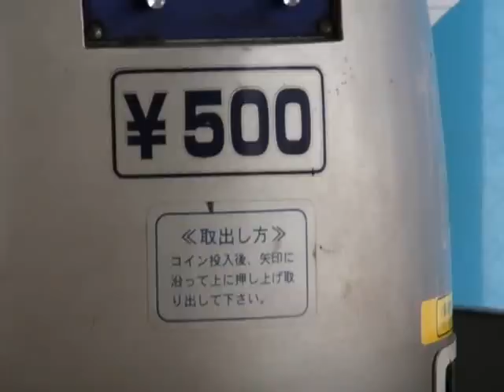西武是政駅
1分で分かる是政駅